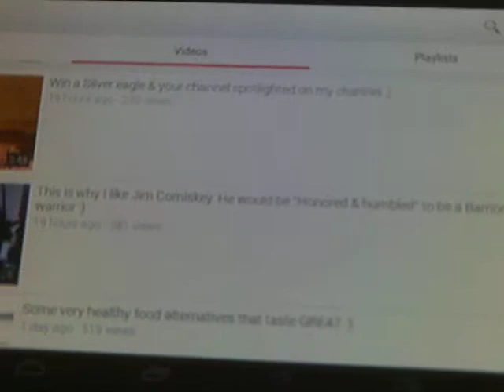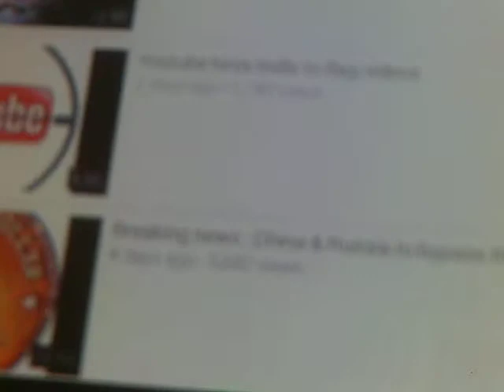Barnone11970 shout out